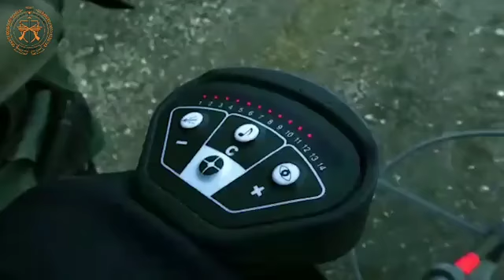Unit reguler baru Taliban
Taliban menunjukkan video unit reguler baru mereka.